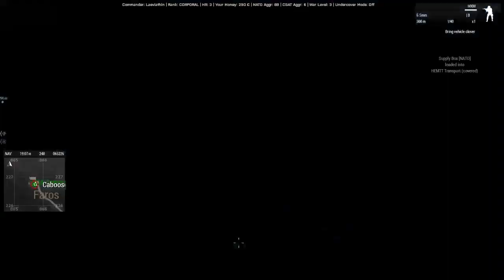Just another day in ARMA 3 Part 4 lone wolf